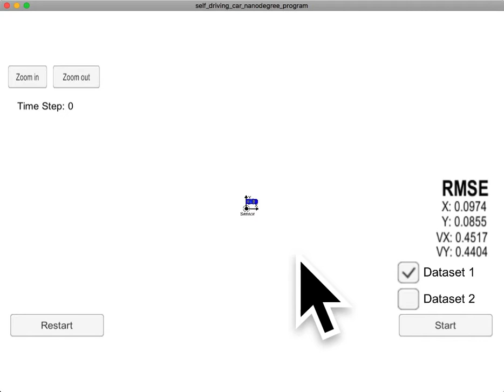Self Driving Car Sensor Fusion Extended Kalman Filter Lidar & Radar